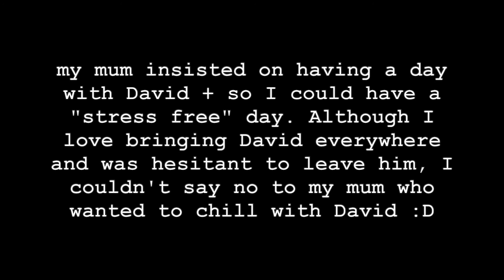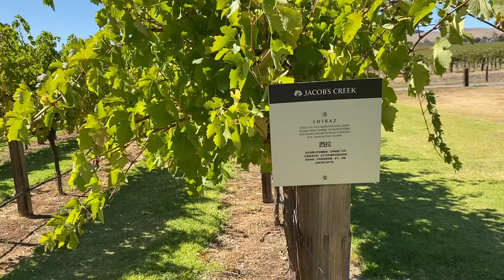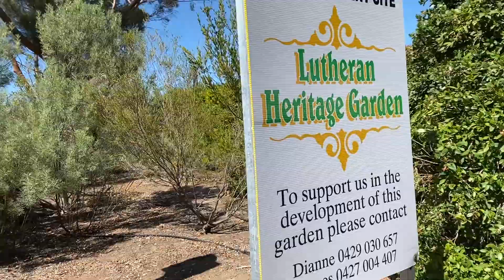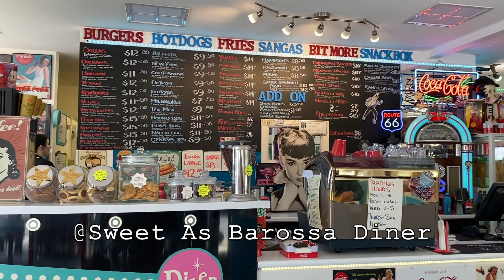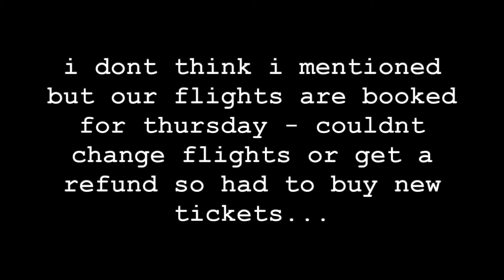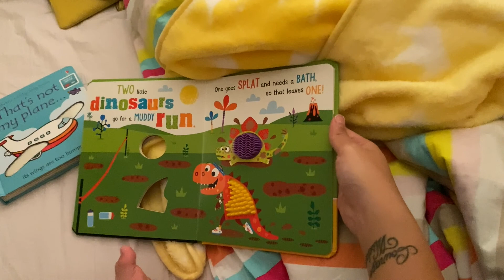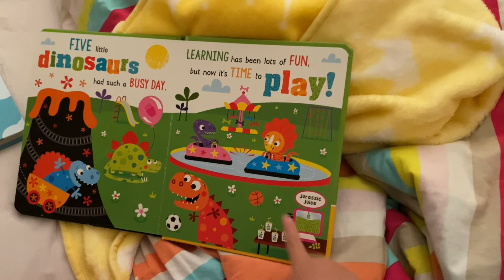Adelaide: Part 4 Coronavirus Drama | MRS KIMPTON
Hello Everyone!

We finally get to venture beyond the park across the road with Yuda & Aliyah also! Adelaide is honestly so beautiful and has not changed since the last time we visited. I love it here.

This is parenthood finally getting outdoors with family! Enjoy!
I now have a party page and website.

|    ABOUT:
I'm hoping to help parents out there who are like me and Andrew. We are first time parents totally winging parenthood. I am learning so much in my degree and will base a lot of my discussions on case studies and viable research that has occurred in the context I'm focusing on plus throwing in my experiences.

I am born and raised in Australia, both my parents are Filipino. I am married to Andrew who is half Filipino, half Australian. We are parents to David who was Born on May 5th 2018. I am a stay at home mum studying online, currently in my second semester.

|    Mummy Instagram: @mrskimpton_
|    Mummy snapchat: @mrskimpton_
|    David Instagram: @david.r.s.kimpton
|    Party Decorating Instagram: @mrskimptonparties
|    Party Decorating Facebook: @mrskimptonparties

Songs: Mystery, Fresh, Voyage.

Song: Days Like These, Smile